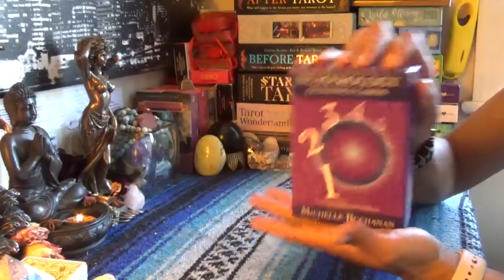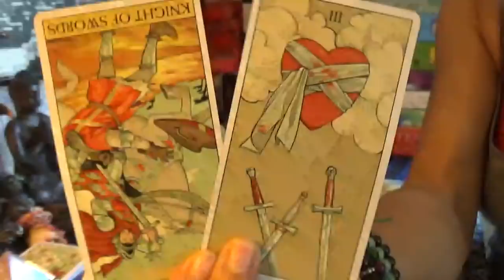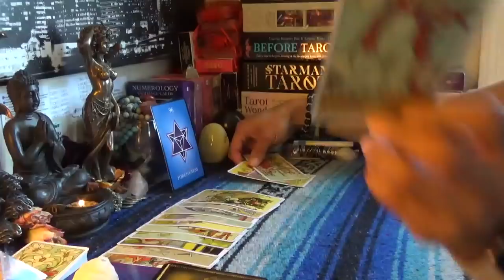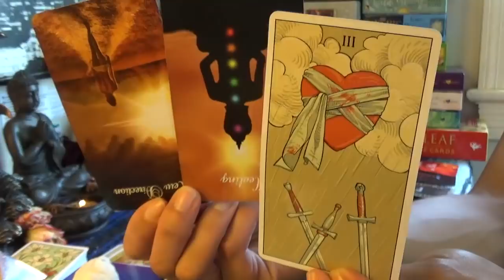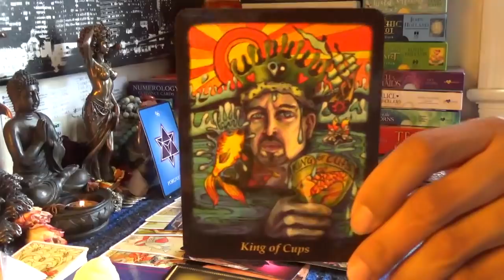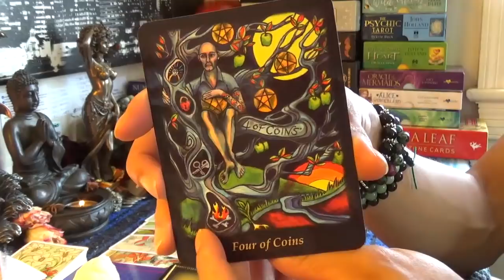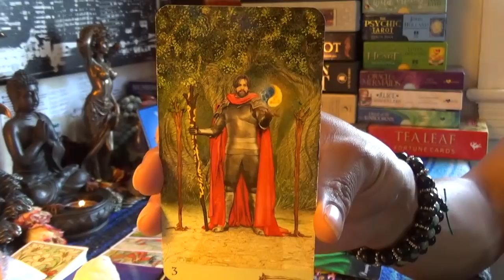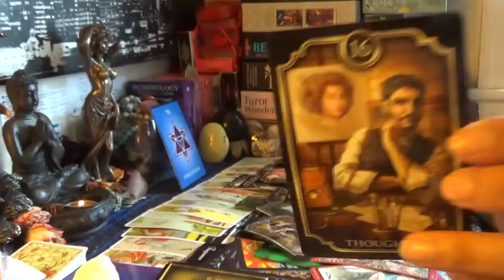♎️LIBRA MAY 15-31 2019♎️SWERVE ON EM!!!/FORGIVENESS